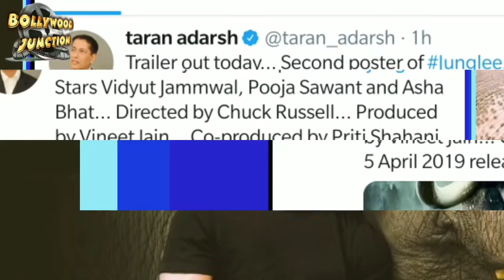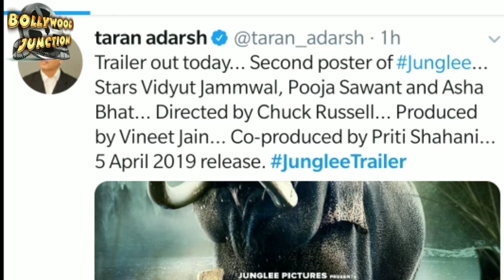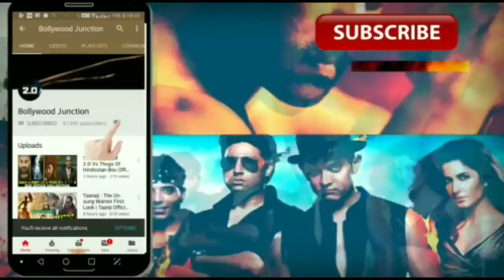Top videos of today,The End,biopic on football,Junglee Trailer,Hera pheri 3,Ajay devgn,Akshay,vidyut